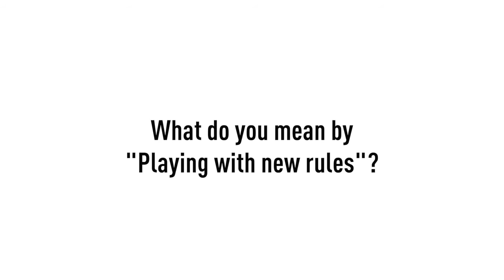Shaban Shaame Playing with new rules